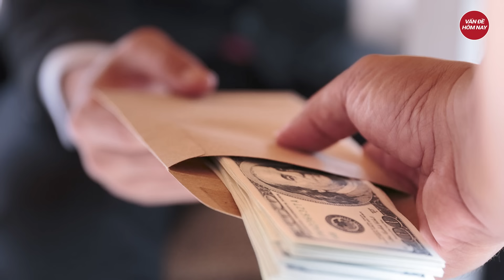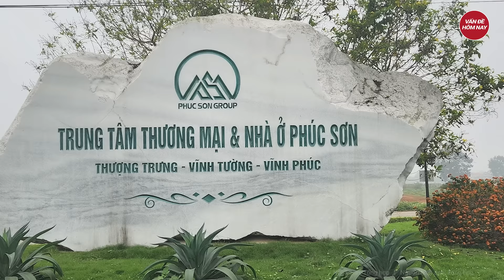Trưởng ban Nội chính Trung ương: Xử nghiêm những người liên quan Tập đoàn Phúc Sơn, Thuận An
Tin tức mới nhất | Trưởng ban Nội chính Trung ương: Xử nghiêm những người liên quan Tập đoàn Phúc Sơn, Thuận An
Ông Phan Đình Trạc lưu ý, Ban chỉ đạo cấp tỉnh tập trung chỉ đạo, phối hợp xử lý dứt điểm các vụ, việc liên quan đến Việt Á, AIC, FLC, Vạn Thịnh Phát, đăng kiểm…; các vụ án, vụ việc liên quan đến cán bộ lãnh đạo, quản lý các cấp, góp phần phục vụ công tác nhân sự cho đại hội đảng các cấp sắp tới.